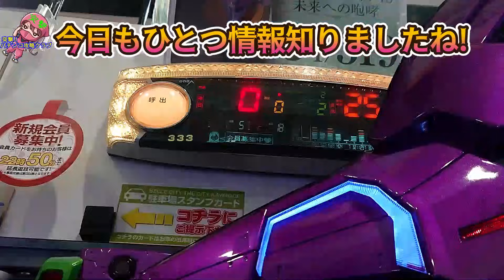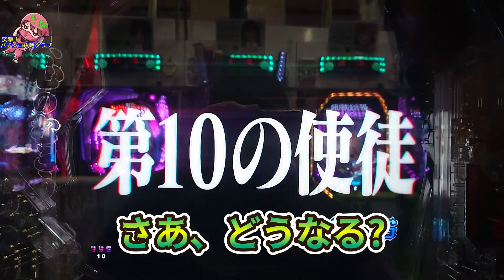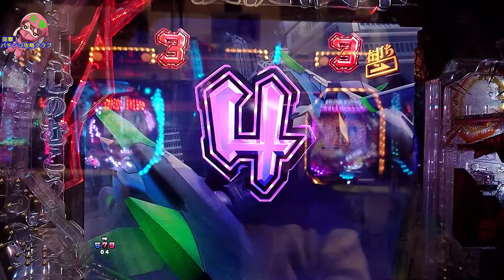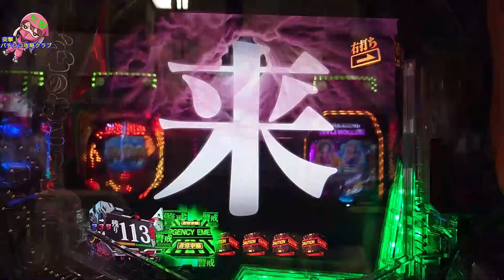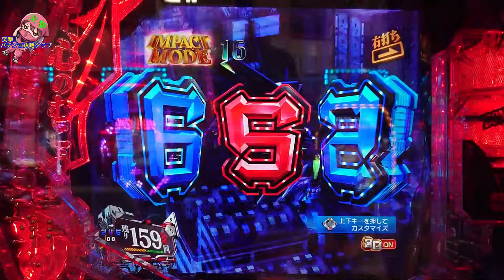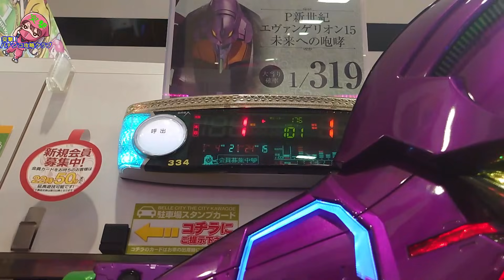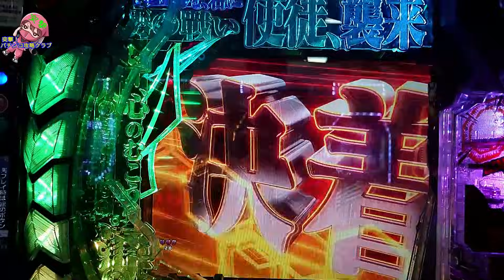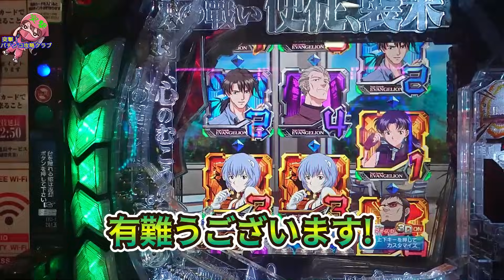［パチンコ台選び］オカルト打法使って軽い初当りで爆連出来る「裏」を教えちゃいます～エヴァ 未来への咆哮実践～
こんにちは!
パチンコ新世紀エヴァンゲリオン ～未来への咆哮実践です。エヴァも色々なオカルト打法蔓延ってます。突撃的にはどうせオカルト打法楽しむなら別部分で裏をしっかりとってポンポンポ～～ンと当ったらよいなと楽しいパチンコしたいと思ってます。いかがでしょうか？パチンコ実践のご参考になれば幸いです。

【ラフな目次】
00:00 オープニング
00:09 オカルト台選び公開
00:51 ご挨拶とテーマ発表
03:29 オカルト台選びを紐解く
04:40 綾波レイ「さよなら」
15:16 オカルトを成功せる為にした方が良い事
18:37 オカルト攻略プロってこういう人
20:51 今回の台選び基準
22:31 後日同じ方法で台選び
34:21 ひょっとしての答えは？
37:03 一撃300,000発目指して!

オカルト打法・少額投資実践術の突撃!パチンコ攻略クラブへようこそ!

尚、オカルト打法は勝ち負け連チャンに関与するものではなく実践を楽しくするものです。勝った皆さんがもともとパチンコ上手なのです。一緒にパチンコ楽しみましょう♪
コラボ・お仕事ご依頼
Line↙